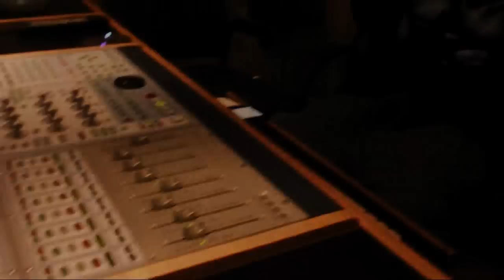DigemDigital Chedda Bang Is C.MANSON In Stores July 20th (Promo)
Dont Panic Entertainment Presents Chedda Bang Is C.Manson The Album releasing July 20th In stores everywhere. Make sure to pick that up
Dontpanicent.com
DigemNow.com